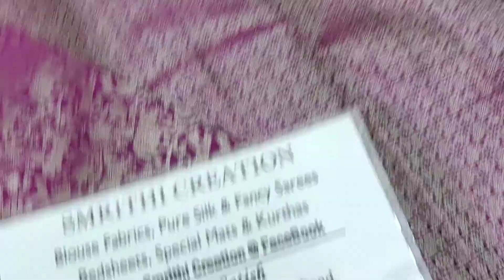Pure Kanchi silk saree Rs 10350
💪 Hand Stock
💥 Pure Kancheevaram silk Sarees
💰 Rs 10350